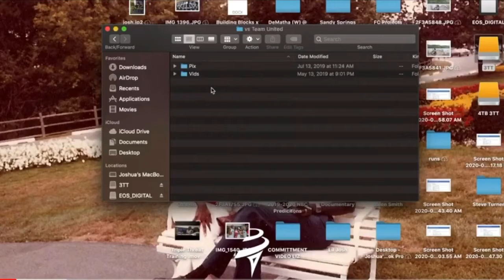“Inside the Hard Drive” with @3threattraining owner Josh Morgan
A close look into the Boo Williams Summer League 2019

Episode 01

🗣BwslBasketball